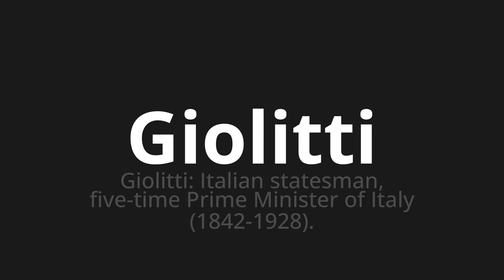How to pronounce Giolitti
Master the Pronunciation of 'Giolitti Which Means Giolitti' - which means : Giolitti: Italian Statesman, Five-Time Prime Minister of Italy (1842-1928). 📝 with @PizzaPronunciation 🎓🗣️ - [Your Guide to Italian]

Learn to pronounce 'Giolitti' perfectly in Italian with our easy and engaging tutorial by @PizzaPronunciation! 📖📽️ In this comprehensive video, we provide you with native speaker examples 🗣️👂 and phonetic breakdowns 🎵 to ensure you get the pronunciation just right.

How to say Giolitti in Italian